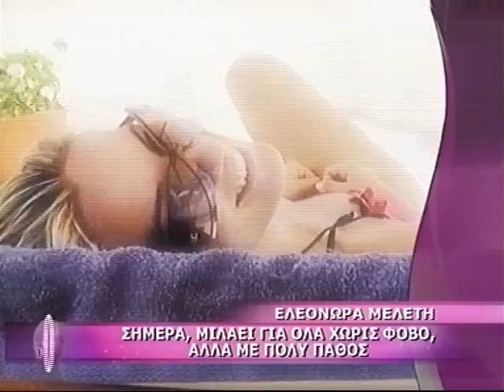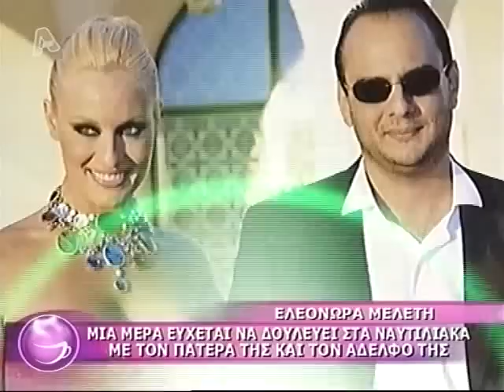video eleonora apo menegaki